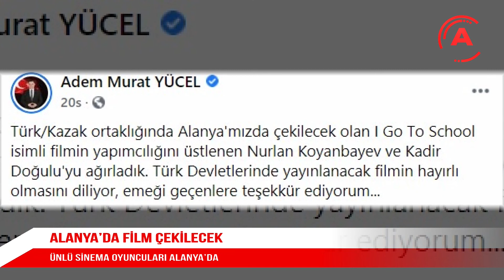ALANYA’DA FİLM ÇEKİLECEK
Alanya Belediye Başkanı Adem Murat Yücel, Alanya'da çekilecek I Go To School isimli filmin yapımcıları ünlü oyuncu Kadir Doğulu ve Nurlan Koyanbayev ile bir araya geldi.